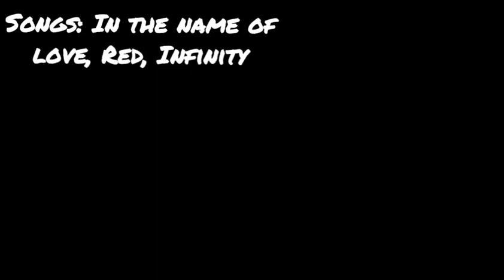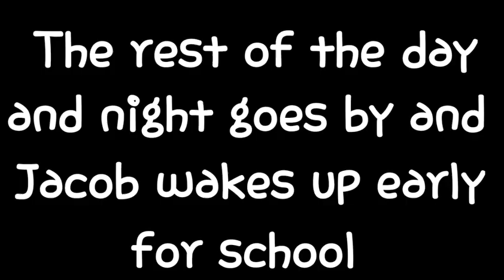~You Changed me~ //Gacha gay love-story EP.11// (My Oc's story)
Sorry for not posting the FNAF dare series I am not done making it and it takes a long time to make it so sorry again!

(づ￣ ³￣)づ